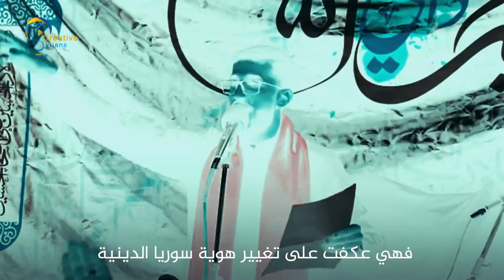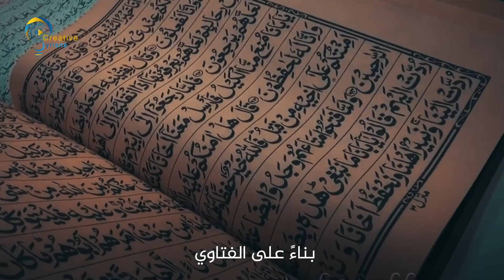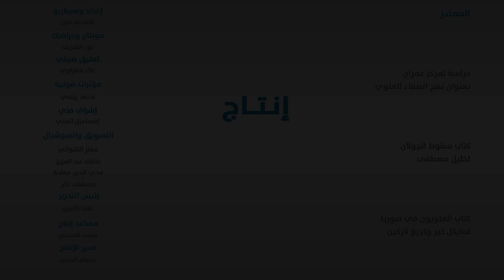الهوية في عين العاصفة